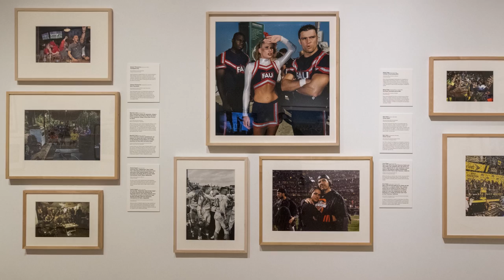Grand Rapids Art Museum's new sports photography exhibit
Ron Platt, Chief Curator of the Grand Rapids Art Museum, discusses the GRAM's new exhibit "Who Shot Sports: A Photographic History, 1843 to the Present" on Thursday, Nov. 1, 2018. The GRAM exhibit opened on Oct. 27 and runs through Jan. 13, 2019.